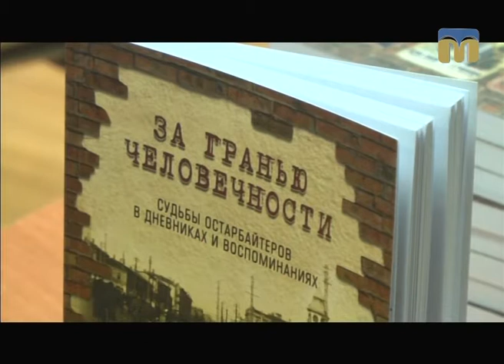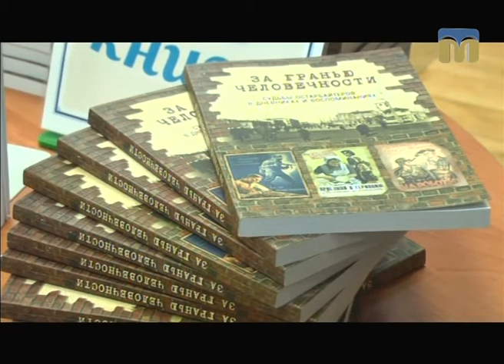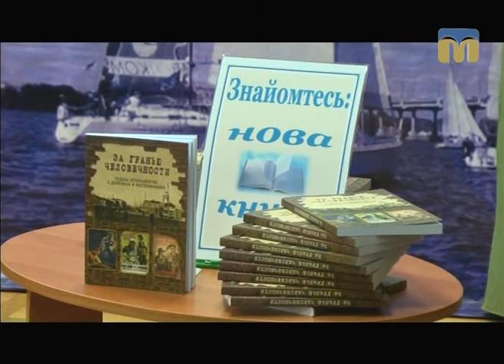ТНМ - сюжет. Тридцять трагічних життєвих історій в одній книзі